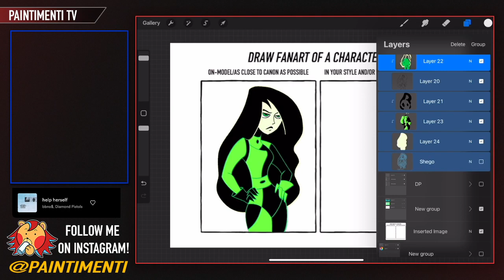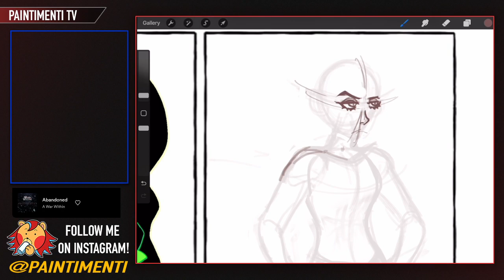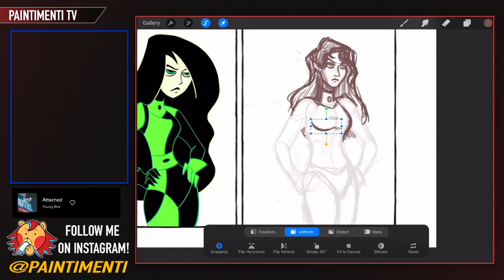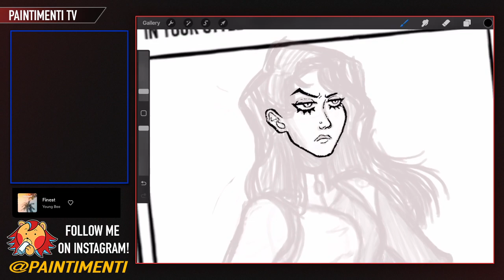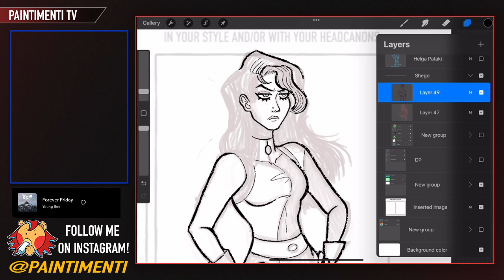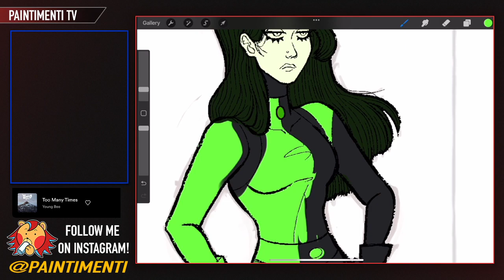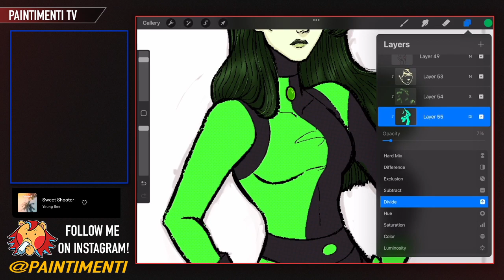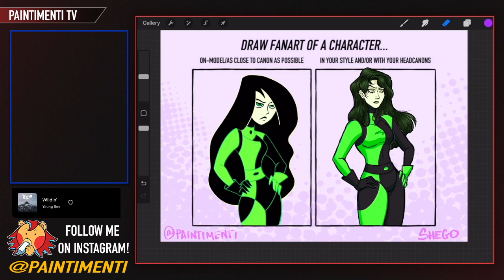Let's Draw.. Art Challenges! PART 2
I am here to say, this stream was only about our lord and savior Ms. Shego haha a super fun VOD though, if you enjoyed catch me next time on Twitch!

Like this VOD? Consider following my Twitch channel to catch me live on Tuesdays @ 4PM MST!